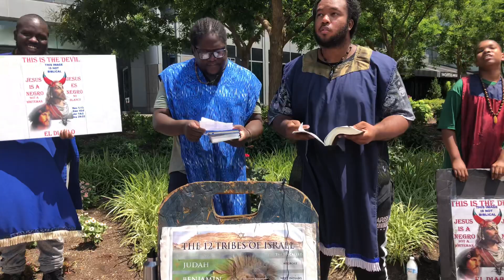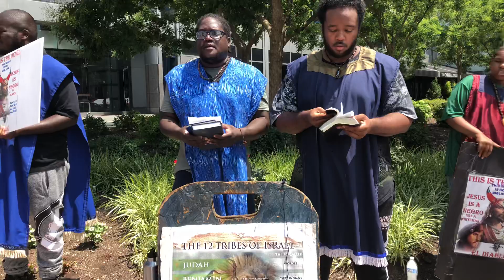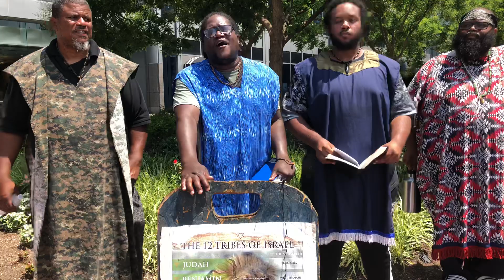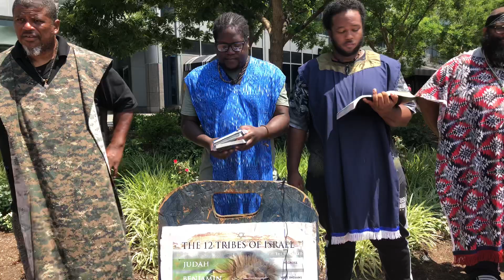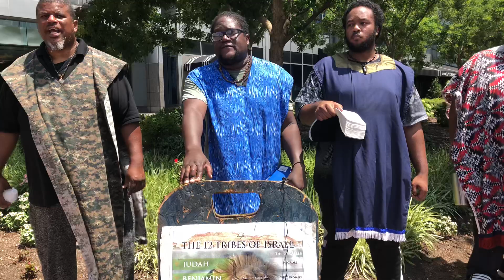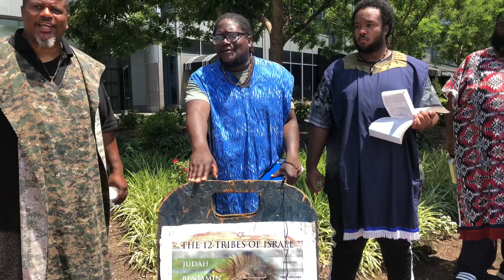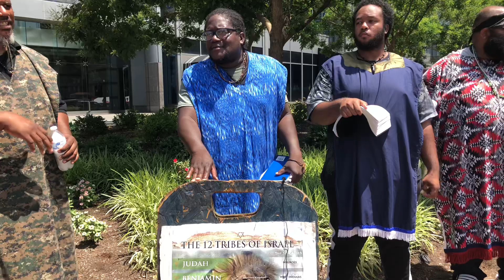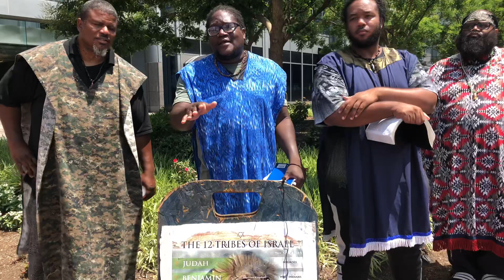The foundation of YAHAWAH WA YAHAWASHI STANDETH SURE